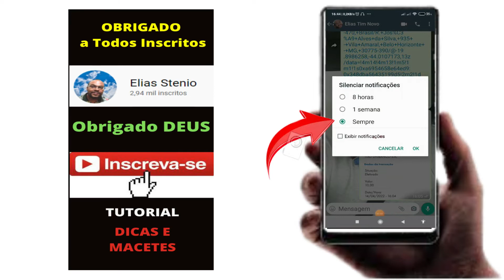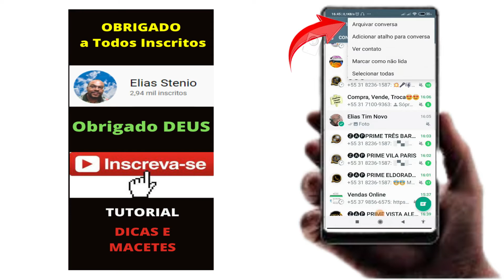Como Bloquear Alguem No WhatsApp Sem ela Ficar Sabendo